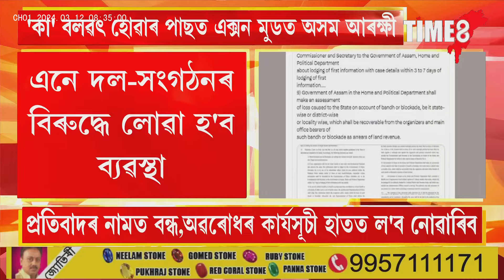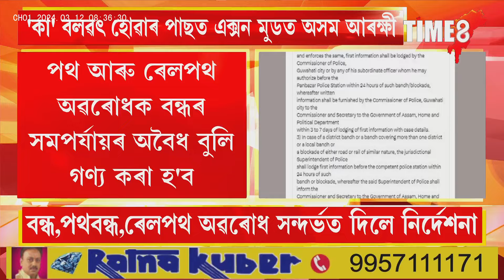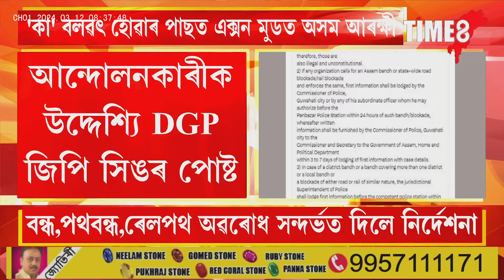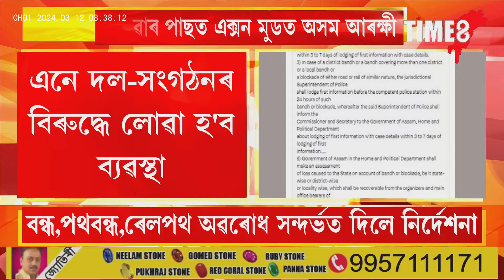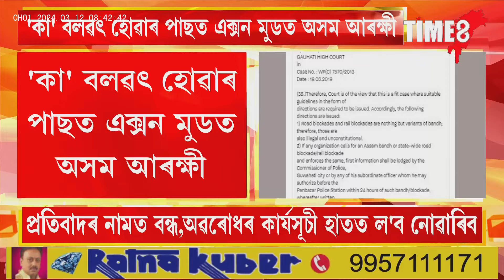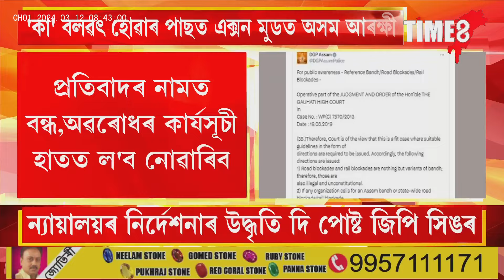আন্দোলনকাৰীক সকীয়াই দিলে জিপি সিঙে ।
আন্দোলনকাৰীক সকীয়াই দিলে জিপি সিঙে । প্ৰতিবাদৰ নামত বন্ধ,অৱৰোধৰ কাৰ্যসূচী হাতত লব নোৱাৰিব কোনো দল-সংগঠনে । নিজাববীয়াকৈ গোচৰ ৰুজু কৰি ব্যৱস্থা ল'ব আৰক্ষীয়ে । আন্দোলনকাৰীক উদ্দেশ্যি DGP জিপি সিঙৰ পোষ্ট ।